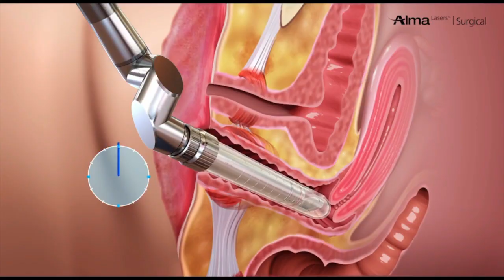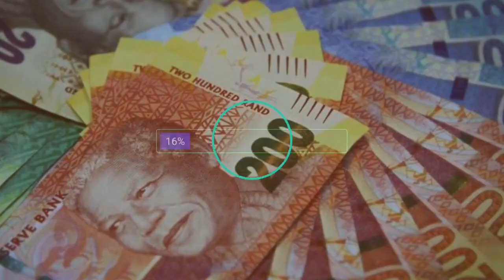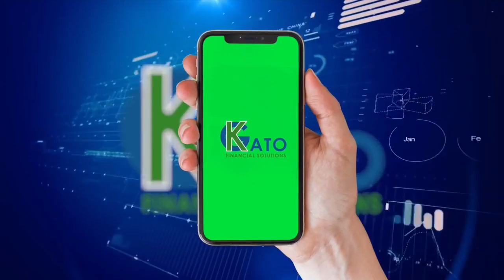HEALTH TALK WITH DJ BRIAN & DR M. MBOKOTA- DIABETES IN PREGNANCY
TOPIC: DIABETES IN PREGNANCY

WHO IS DJ BRIAN:

Once referred to as the ‘forerunner of trendyindigenous radio’ by a colleague. Born Giyani Brian Rikhotso on 1 January, DJ Brian is a South African broadcaster since 2000.

Dr Meshack Mbokota has been practising for more than 20 years as a gynaecologist. He has worked both in the public and private sector. He currently specialises in Aesthetic/cosmetic gynaecology.